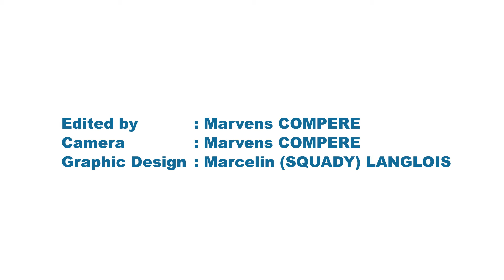Distribisyon senbolik pou yon santèn papa plantè Nan Panyòl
Distribisyon senbolik pou yon santèn papa plantè Nan Panyòl maten samdi 24 Jen 2017 la nan okazyon fèt papa Ayisyen

Tank  chak papa rive rekonèt valè  yon papa reprezante nan chèn viv ansanb lan, se tank n ap konstwi yon sosyete san fòs kote ki chita sou renmen, respè youn pou lòt

Papa se yon pyès motè nan sosyete nou an e sa merite pou nou ankouraje sans responsabilite lakay yo pou modèl viv ansanm nou ta renmen konstwi an, pote plis amoni anndan kay ak nan tout rakwen peyi a.

FLGL te kontan al rankontre yon santèn plantè nan Panyol maten samedi 24 jen an pou dyaloge ak yo sou sans fèt papa enpi pataje yon kado senbolik ak yo pou di yo jan yon papa kouraj enpòtan pou konstwi lòt Ayiti nou tout Swete a.

FLGL vle remèsye Zanmi Lasante, Tom shoes, Dlo Alasca ki te pèmèt distrisyon senbolik  sa a posib nan okazyon fèt papa ayisyèn!